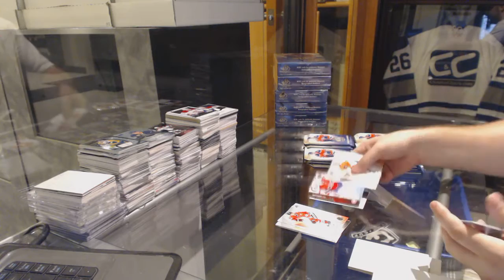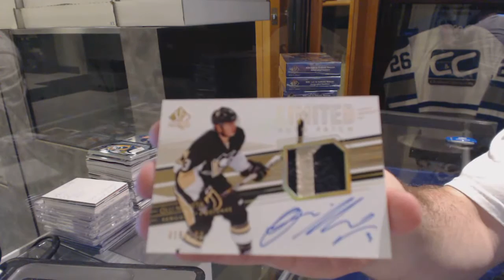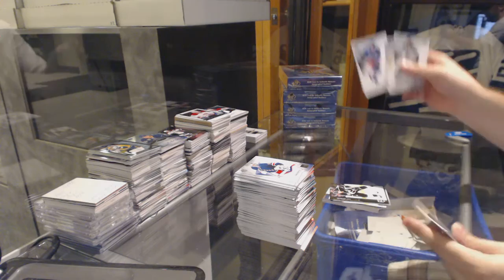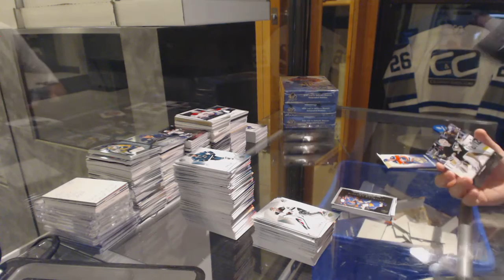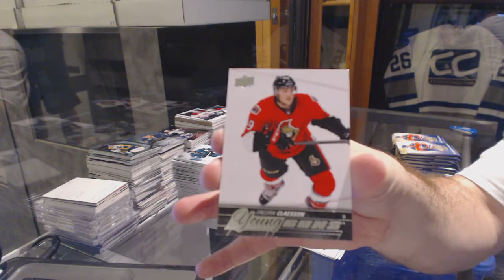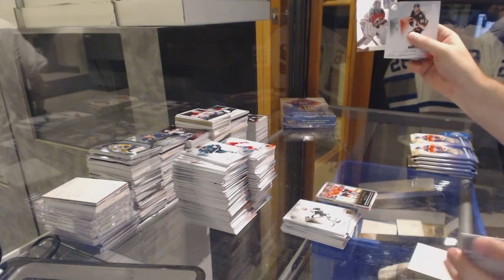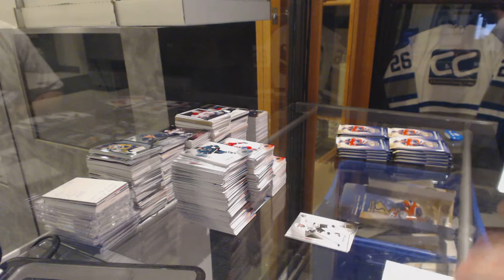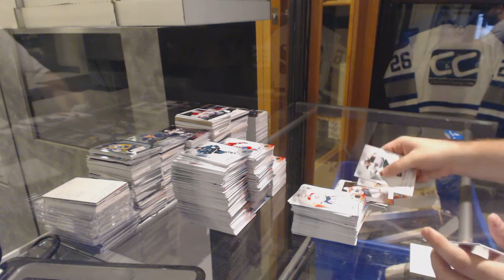15-16 Upper Deck SP Authentic Hockey 6 Box Break - C&C GB #6195